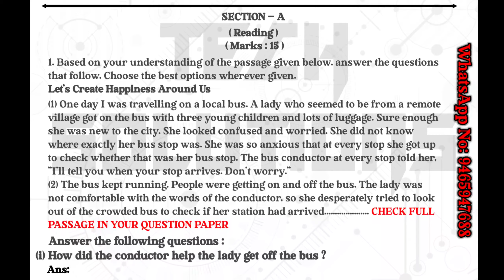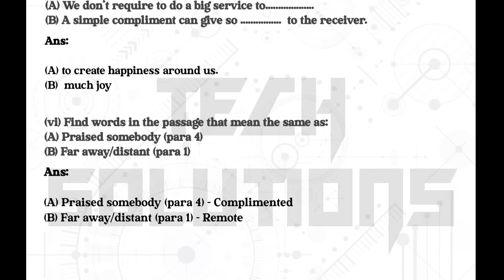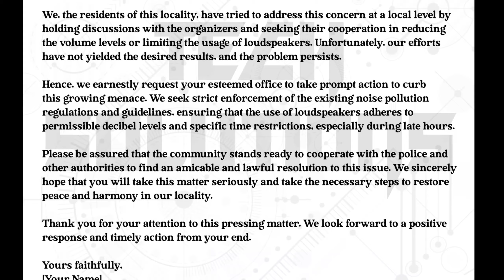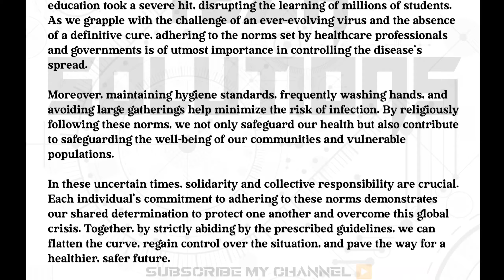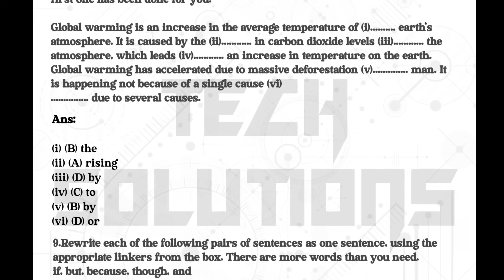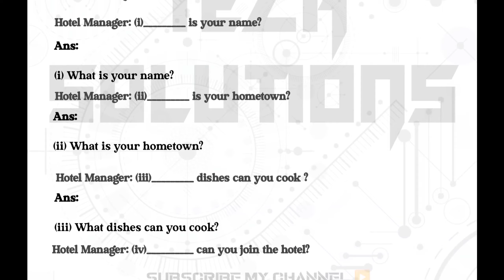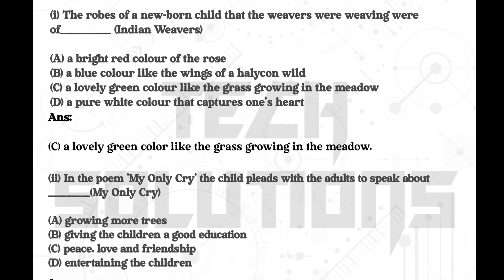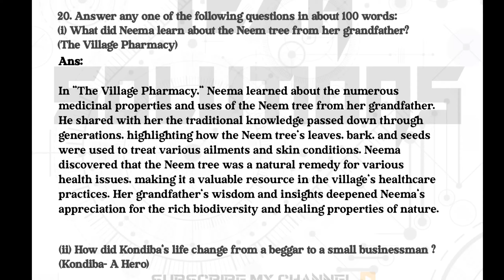Nios English 202 Previous Year Question Paper solved Ans video, English 202 important questions 2023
Nios English 202 Previous Year Question Paper solved Ans video, English 202 important questions 2023 | English 202 Study material

Hello subscriber, Here is my Whatsapp Link, if you have any queries regarding assignments & Previous year question paper so tell me on Whatsapp

Your Quaries:-

FOR NIOS 10TH CLASS PREVIOUS YEAR QUESTION PAPER PLAYLIST 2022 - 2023 :.

FOR NIOS 10TH CLASS ALL QUESTION PAPER PDF  ENGLISH+HINDI

Keep Supporting 🙏
Keep Loving ❤️
Keep sharing🙂